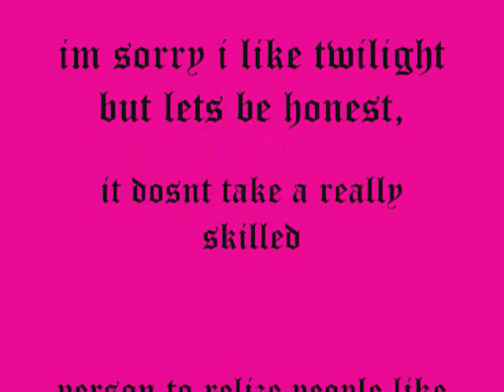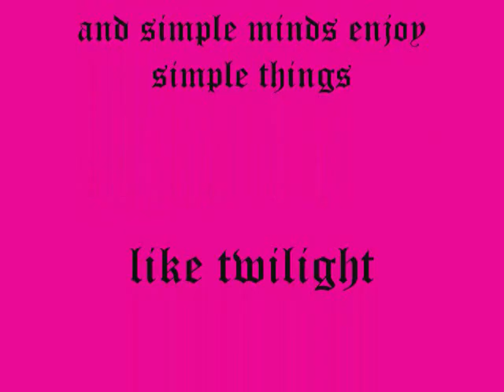hair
i got it cut